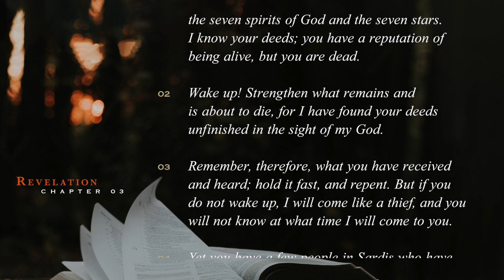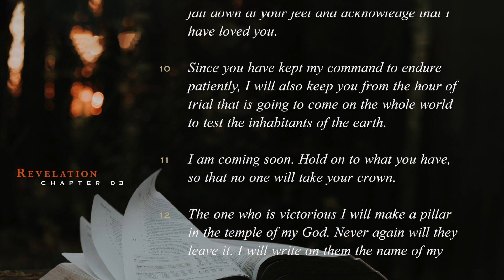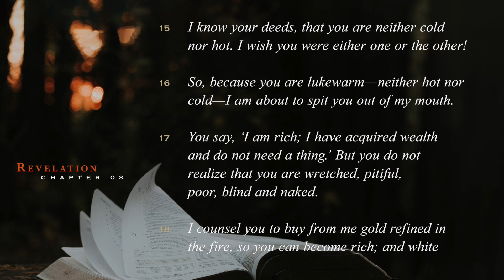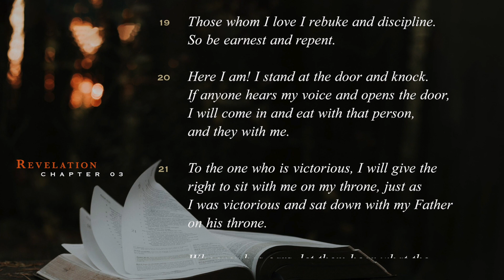Sacred Scriptures - Revelation (Chapter 3)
If you watched this video I would love to hear from you in the comments.
Music "Darkest Soul" by Murmur Murmur / Photo courtesy of Morning Word.